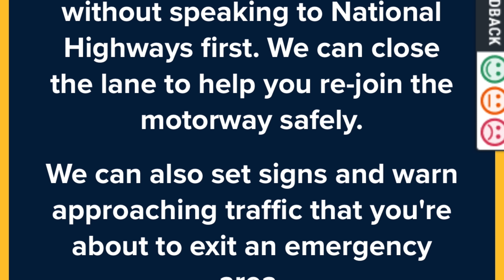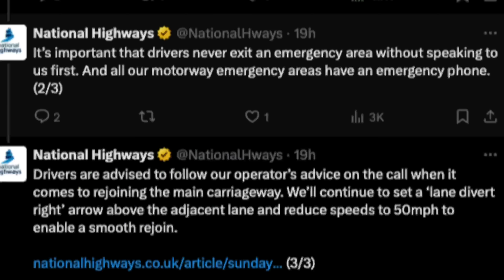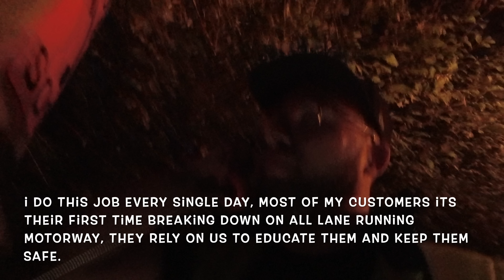GREAT - M6 Smart Motorway - Mobile Tyre Fitting - National Highways.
Hello!

Thanks for all your recent support on my channel, I do have an update coming very soon in relation to the national highways issue, and the latest police issue...

Here is another job on the M6 SMART MOTORWAY, providing an emergency mobile tyre fitting service out of hours for a customer in need, i follow all protocol reporting the job to highways, completing the job safely, and then attempting to get a temp lane 1 closure for me and my customers to rejoin safely.

Lots of great informative videos coming to your screens very soon.

Make SURE your 🔔 notification is TURNED ON! 👌

If you are involved in an INCIDENT and require assistance CALL US!

ONE CALL TO GDB AND THE JOB GETS DONE! ✅

24HR CONTROL ROOM
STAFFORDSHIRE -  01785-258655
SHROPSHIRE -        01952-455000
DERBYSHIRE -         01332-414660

FACEBOOK - GDB RESCUE AND RECOVERY